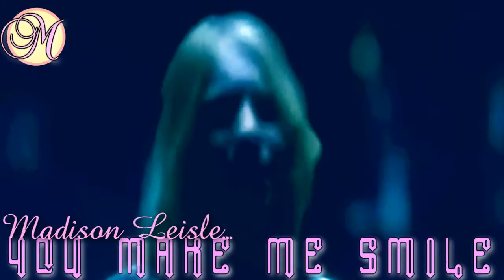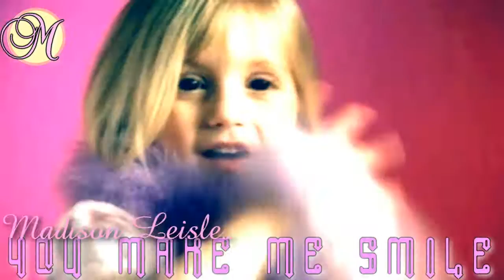Madison J. Leisle {You Make Me Smile}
Originally Uploaded on April 2, 2010 to FunkyMonkeyProdns.

this took me 4 days to make I remember, i really like it still :)